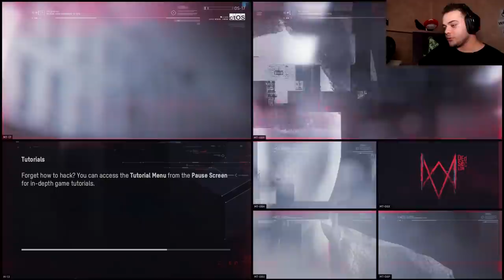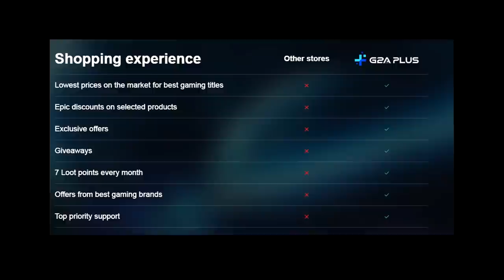Prima oră de... Watch Dogs: LEGION!